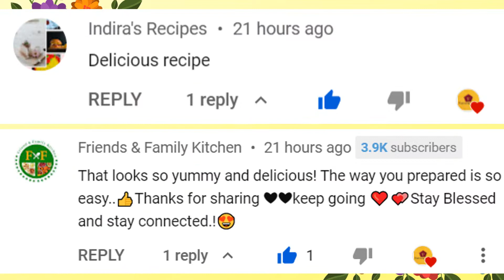Instant breakfast recipe | Healthy breakfast | 5 minutes recipe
Hiii friends, very good afternoon...

Today in this video we will see how to make instant breakfast recipe in 5 minutes.. This healthy breakfast is very easy to prepare but very tasty and delicious..
Hope you will like this recipe, pls do try this recipe at home and let us know your valuable feedback in the comments below..

Ingredients used for this recipe :
Rice - 1
Sweet potato - 1 cup
Cardamom - 2
Poppy seeds - 1/2 tsp
Jaggery - 1/4 cup (Grated)
pistachio